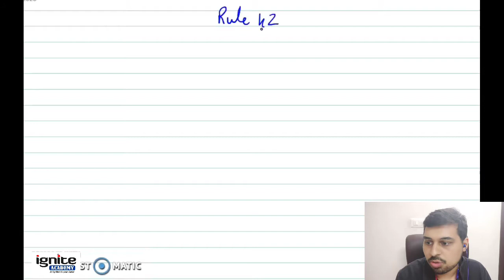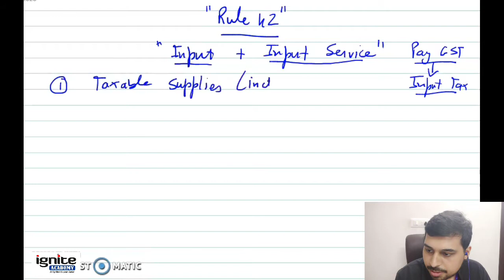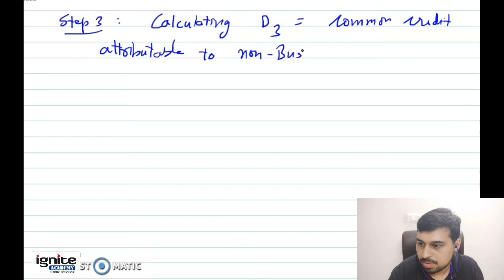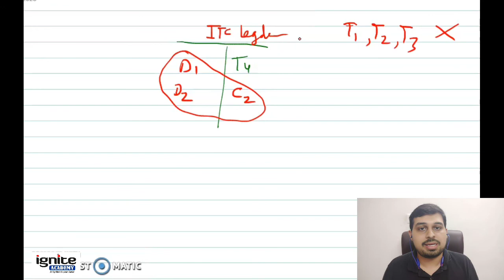CA - CMA - CS Professional - GST - Part 12 - Rule 42 - ITC - CGST Rules, 2017 - AY 2020-21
for full video lectures subject wise or

For Our Past Results, Visit our Instagram Handle 'ignite_academy'

Facebook Page and Just Dial App - Ignite Academy.

Address - 502-503, Shiv Shakti Shopping Complex, Ram Chowk, Ghod dod Road, Surat, Gujarat.